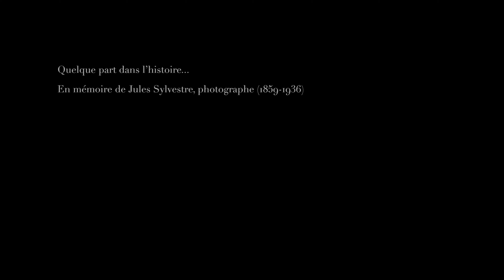Traboules Lyon, court métrage (TRABOULES GRISES) © Maxime Tassin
TRABOULES GRISES est une exploration du patrimoine du secteur sauvagardé du vieux Lyon, montrant un ensemble de cours non rénovées sous un angle artistique.

Travail du photographe Maxime Tassin, ce court-métrage est un extrait du projet cinématographique MYRELINGUES LA BRUMEUSE traitant de Lyon à la Renaissance.

Dans les aventures de Pantagruel, François Rabelais évoque une énigmatique cité méridionale qu’il nomme « Myrelingues », pour les « Mille langues » que l’on pouvait entendre dans ses rues.
Nombreux sont ceux qui voulurent reconnaître dans cette évocation de « Myrelingues » la ville de Lyon, alors grand centre marchand et culturel européen de la Renaissance, une cité où Rabelais séjourna précisément de 1532 à 1535, publia ses principaux ouvrages et exerça la médecine. En 1930, dans le roman chevaleresque Myrelingues la brumeuse, ou l’An 1536 à Lion sur le Rosne, l’auteur lyonnais Claude le Marguet usa de la métaphore pour décrire la cité cosmopolite. La lecture de ce roman est à la source de notre projet cinématographique qui vise à redonner vie à la cité légendaire des foires, à renouer avec l’ambiance exotique et l’imaginaire d’un monde onirique oublié. Dans MYRELINGUES LA BRUMEUSE, le patrimoine architectural et paysager du vieux Lyon se transforme en territoire du rêve.
Le projet est né du désir de métamorphoser notre regard sur le vieux Lyon et le patrimoine Renaissance afin de dépasser l’approche purement documentaire et historique.
Si la vidéo est utilisée pour des scènes narratives qui rythment le film et conduisent le spectateur, MYRELINGUES LA BRUMEUSE est avant tout une expérience artistique qui renoue avec les principes originels du cinématographe : la technique du time-lapse numérique qui consiste à réaliser des prises de vues continues dont le montage (30 images par seconde) permet de produire un effet original et sensible qui immerge le spectateur dans une esthétique de lumières et d’ombres jouant sur la matière ou le paysage.